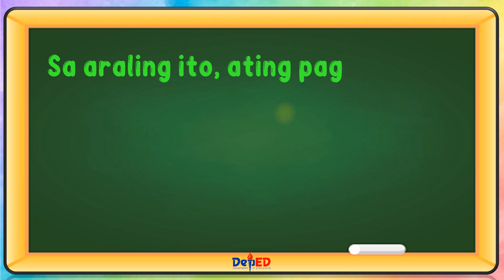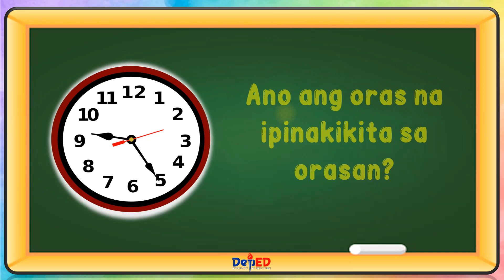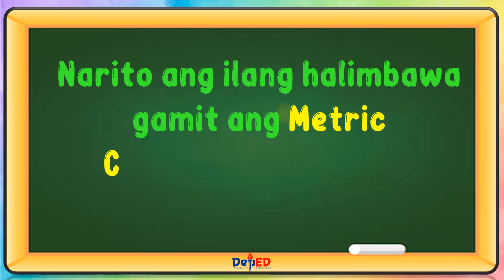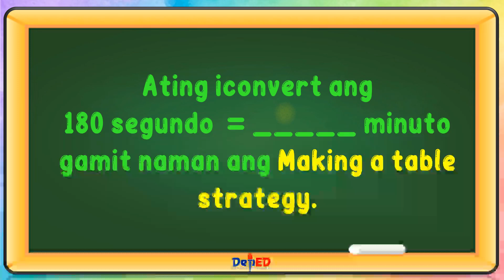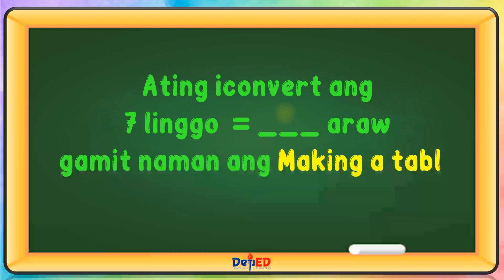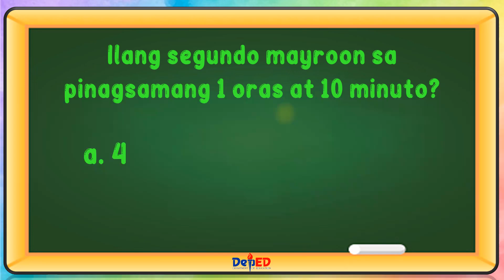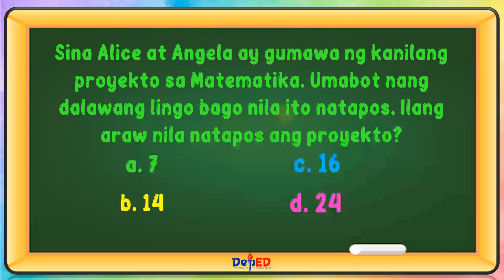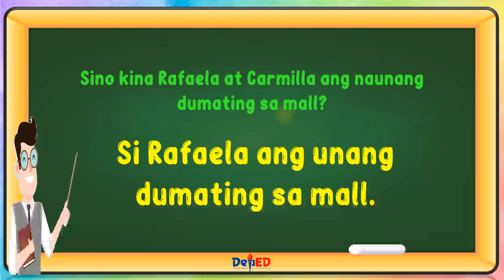MATH 3 | PAGSALIN SA SUKAT NG ORAS GAMIT ANG SEGUNDO, MINUTO ORAS, ARAW AT TAON | WEEK 1 | QUARTER 4